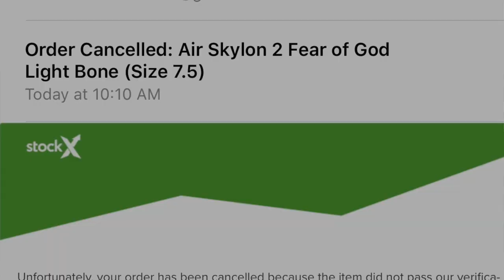The Sole Plug Show /Episode 13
The Sole Plug Show | Episode 13 Weekly show covering ; sneakers,music, fashion, politics, art and all things hype ‼️ First run all off the cuff , tell us what you like , didn’t like and what you want to see - subscribe,like,comment and share .🙏🏾🤞🏾🙏🏾 - thanks in advance for the support ❗️link in bio❗️

We also sell shoes @ypfp and at @ECLETICSOLECAFE we do excellent business, make sure you follow the Instagram.